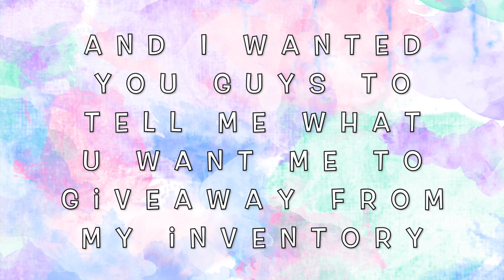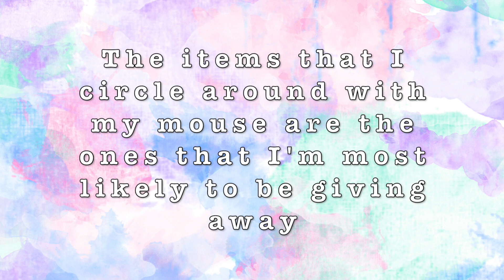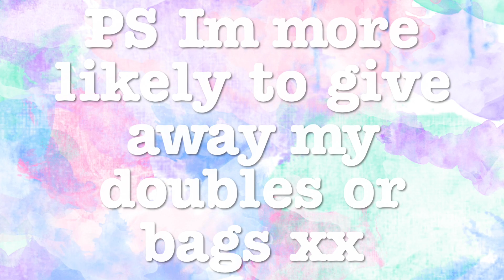The ULTIMATE Royale High Giveaway (You Choose What I giveaway)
Hi guys, I always thought that it would be cool if a big YouTuber let us choose what we wanted from their inventory so I decided to do something like that for this channel (ik Im not big :3).
Remember to dm me what u would like me to give away or comment and remember that I'm still a small channel so I might not be giving away my LTB skirt for my first giveaway. xoxo chocolatte